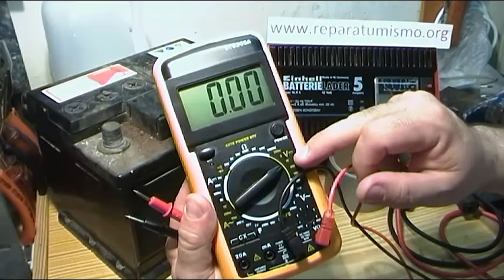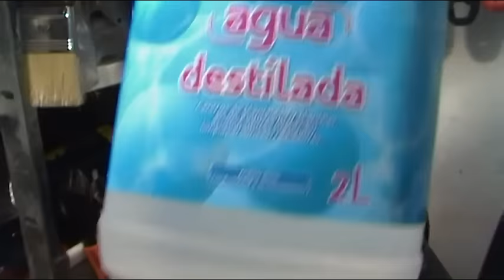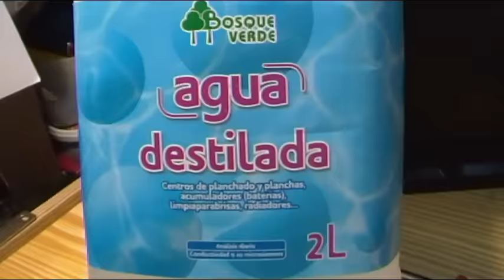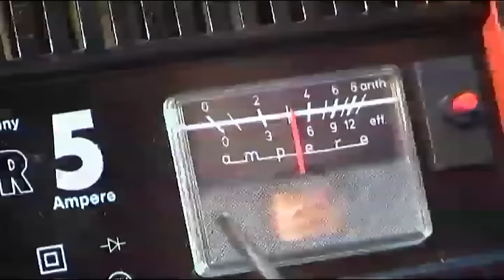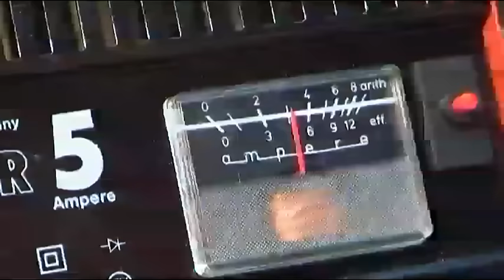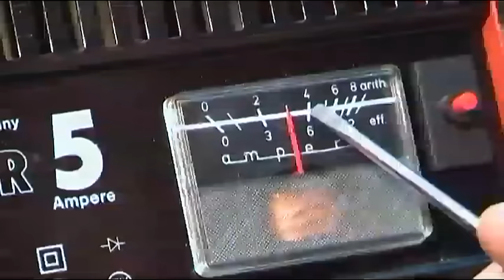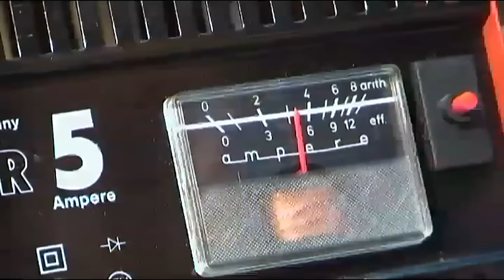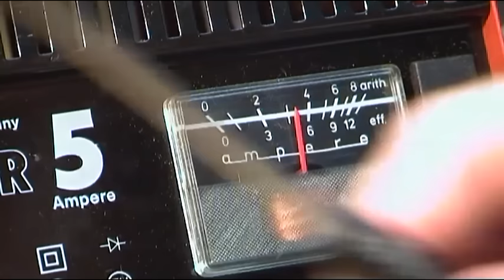ALGUNOS CONSEJOS SOBRE LA RECARGA DE BATERIA DE COCHE